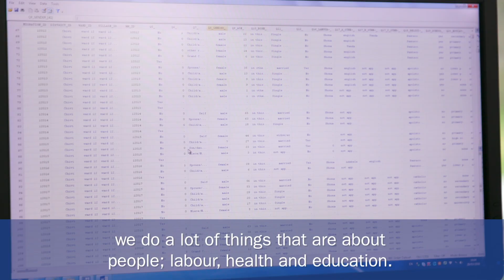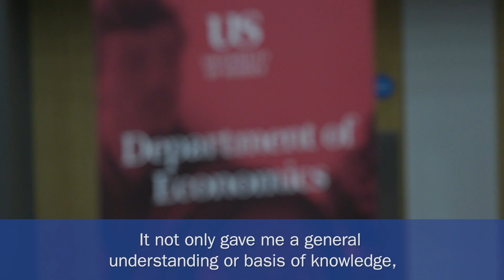Study your Economics Masters at the University of Sussex Business School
Join an established Economics Department with an international reputation for outstanding teaching and applied research into critical global issues, in the areas of development, labour, climate change and trade.

You will be taught by top economic thinkers and policy-influencers who bring their expertise into the learning environment.